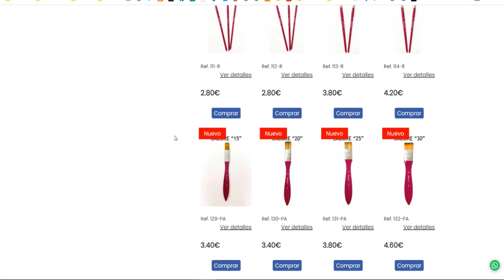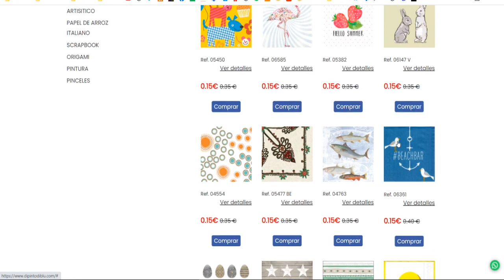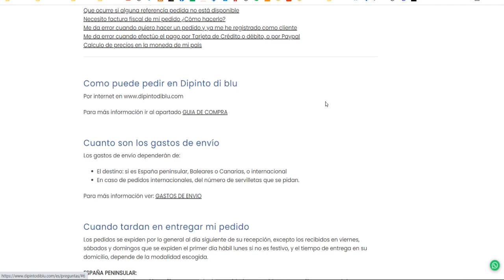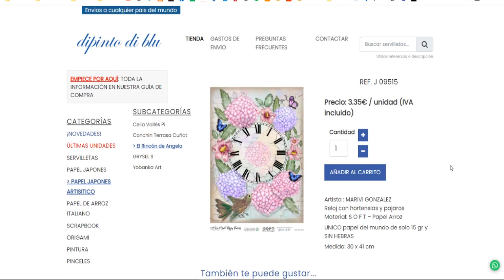HAUL nuevos productos para manualidades y decoupage - DIPINTO DI BLUE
DONDE COMPRAR  TODO ESTO??
Todo el material que has visto en el video, lo puedes comprar en Dipinto di blue
Los PRODUCTOS PARA MANUALIDADES Y PINCELES se envian SOLO  a España (peninsula), baleares y canarias.
Hacen ENVIOS A TODOS LOS PAISES EN SERVILLETAS Y PAPELES PARA DECOUPAGE. Mas de 4000 modelos de servilletas, papel de arroz, papel soft o papel japonés, cromos alemanes, papel para transferencias, decocalcas, papel de scrapbooking y mucho mas..